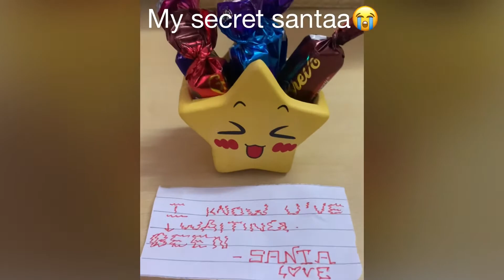This is how we celebrated Christmas and New Year in girls hostel!!!